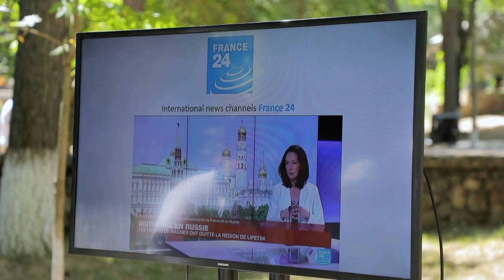"Hudud" informatsion dasturi 22.08.2023